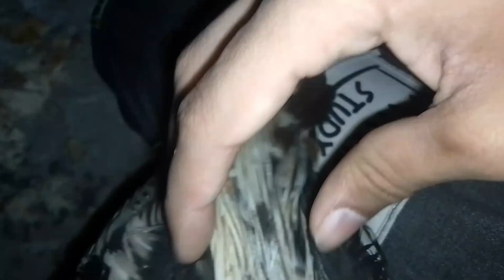Thank you India sport karne ke liye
amaan-t
awesome gta 5 stunts
car wash gta 5
funny mobile games
grand theft auto facts
gta 5 mrbeast
gta facts
gta shorts
gta v